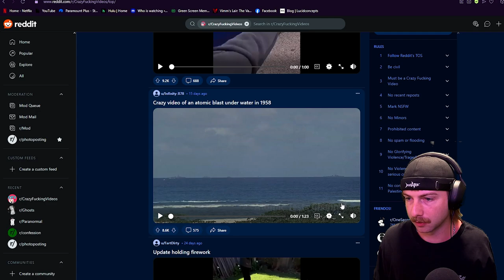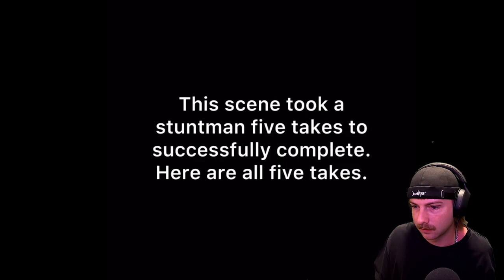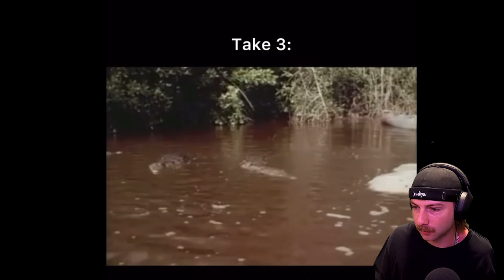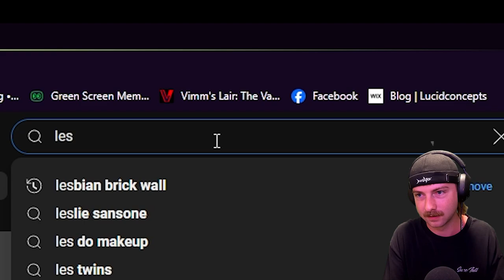Craziest Videos I Could Find || Reddit Review 4 || r/crazyfingvideos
• DJ QUads YouTube channel HERE:    / channel
• Dj Quads on SoundCloud HERE:   / aka-dj-quads
• Dj Quads on Twitter HERE:   / djquads
• Dj Quads on Instagram HERE:   / djquads